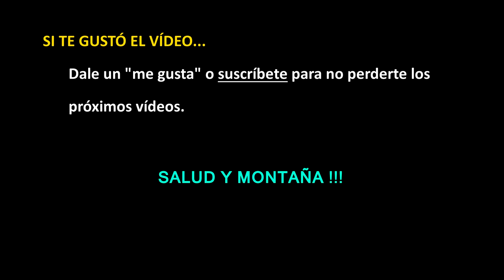Un dia cualquiera #4: Hoy salida suave para recuperar piernas